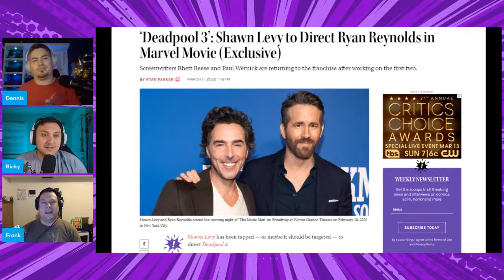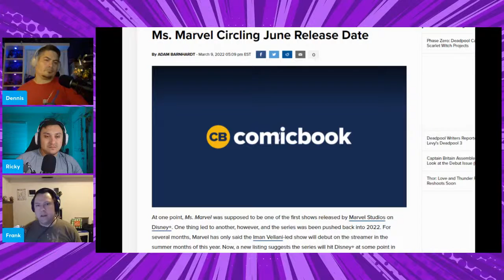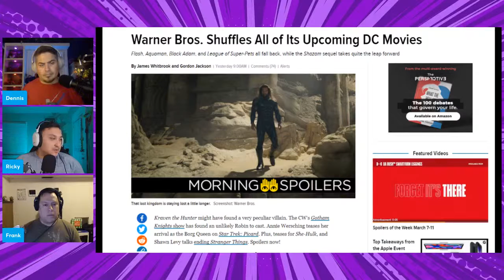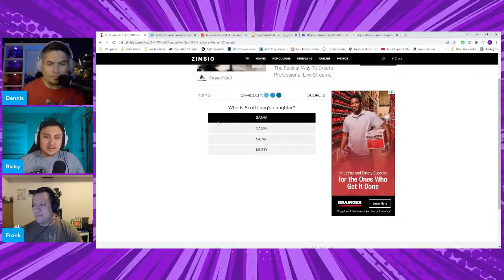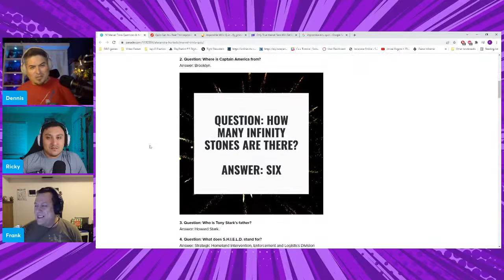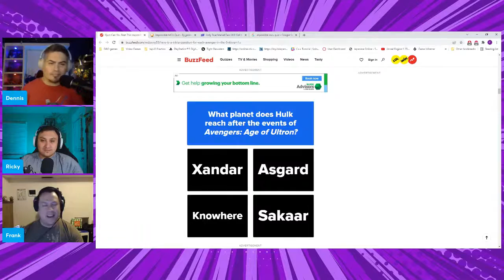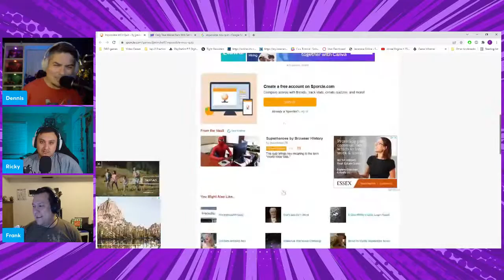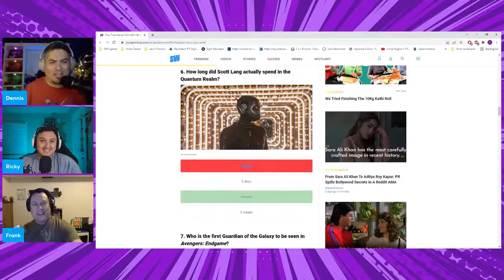Den X'Celsior! 57: Barb Wire (1996)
Pamela has been in the news a lot lately. So we figured The Mostly Marvel Podcast crew would throw some love her way by revisiting the 1996 film: Barb Wire. As always, we'll also be discussing the latest superpowered news, playing some trivia, and answering questions from our live audience.

This podcast was originally recorded as a livestream on Friday (3/11/22) at 8PM Pacific.

00:00 Intro
11:54 Superpowered News
29:32 Marvel Trivia
42:43 Spotlight - Barb Wire